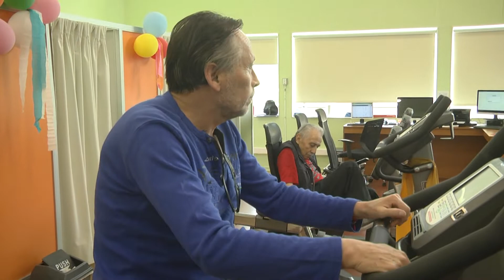Accidente cerebro vascular - ITV Noticias